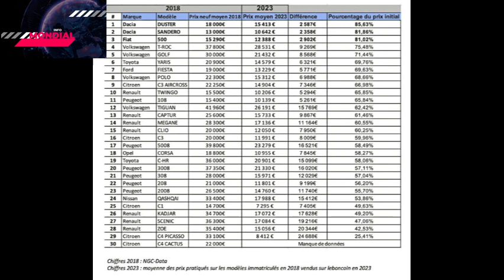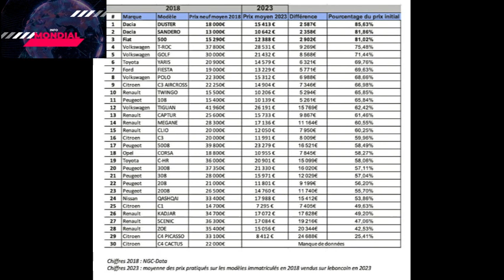Occasion : toutes les voitures ne sont pas égales devant l’obsolescence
L'achat d'une voiture constitue le deuxième poste d'investissement des ménages derrière le logement. Et l'occasion, qui monopolise trois fois plus de transactions que les voitures neuves, représente un marché de plus de cinq millions de véhicules chaque année. Avec l'usage et le temps qui passe, l'érosion de la valeur initiale est inéluctable et impacte à la fois le capital investi initialement et la valeur résiduelle lors d'une revente en occasion. Mais pour la pente de cette dévaluation, tous les modèles ne sont pas placés à égalité.Bien au contraire même si l'on en croit l'étude de L'argus ? Leboncoin qui s'est penché sur la valeur résiduelle cinq ans plus tard des 30 modèles les plus prisés du marché français en 2018. « Parmi les facteurs qui impactent la décote d'un véhicule, ceux liés à l'usage sont à prendre en compte en priorité : kilométrage, ancienneté, état? mais d'autres ne sont pas à négliger. La catégorie énergétique, en premier lieu, avec l'émergence des nouvelles motorisations qui ont fait évoluer le phénomène. Si, à une époque, l'essence perdait plus de valeur que le diesel, l'électrique se déprécie davantage aujourd'hui. Le niveau d'équipement, la dimension high-tech du véhicule doivent également être surveillés », dit Olivier Flavier de Leboncoin.
Acheter une voiture neuve, c'est aussi anticiper sa valeur à la revente afin d'alléger au maximum le budget des ménages.
Le rapprochement situant la décote a été fait en fonction du prix neuf moyen de 2018 et le prix moyen d'occasion tiré des offres du site Leboncoin. Ce n'est donc pas le prix réel de revente, mais celui espéré par le vendeur qui a été retenu, arbitré par une côte théorique fournie par le nombre des annonces du site.
Distinguer la côte et l'opportunité
La tête du classement est trustée (voir tableau) par deux modèles de Dacia, très prisés dans l'Hexagone. Mais s'ils sont très compétitifs neufs, ils le sont nettement moins cinq ans après en n'ayant perdu que 15 % de leur valeur. Bon pour le vendeur, moins bon pour l'acheteur. Ce ne sont donc pas, a priori, de bonnes opportunités mais intervient à ce stade une côte d'amour et une réputation de véhicule robuste et pragmatique sur lequel la marque roumaine a bâti sa réputation.

On pourra par exemple préférer au Duster un Renault Captur, plus cher de 7 600 ? en 2018, mais dont la dévaluation de 35 % l'amène au même niveau de prix en occasion ! Même raisonnement pour le Dacia Sandero qui est au même niveau en 2023 qu'une Renault Twingo, une Opel Corsa ou une Peugeot 108 assez peu méritantes comparées à une Peugeot 208 bien plus ambitieuse et à peine plus chère.On pourra  préférer au Duster un Renault Captur, plus cher de 7 600 ? en 2018, mais dont la dévaluation de 35 % l'amène au même niveau de prix en occasion que la roumaine.
On note la cote d'amour de la Fiat 500, des Volkswagen T-Roc et Golf, de la Toyota Yaris ou de la Ford Fiesta qui résistent bien alors que la seule tout électrique, la Renault Zoé, s'effondre de 58 %. C'est pourtant en ville une opportunité à considérer mais initialement proposée avec la batterie en location, la Zoé a abandonné ce système en janvier 2021. Pour les modèles précédents, et donc de 2018, il est possible en fonction de loyers versés jusque-là d'acheter la batterie à une valeur résiduelle de l'ordre de 3 000 euros à ajouter au prix de la voiture. Une complexité pour un modèle dont Renault vient d'arrêter la production. Elle sera remplacée par la R5 vendue avec sa batterie et qui pourra sans doute remonter au prochain classement de L'argus.